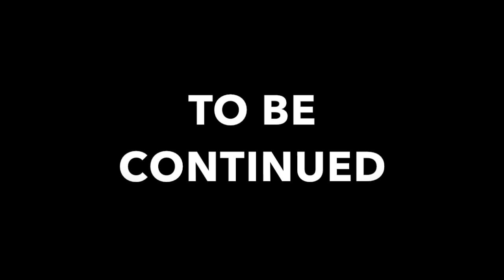[Pokemon Enigma] Hayden's Journey Episode 1: A new horizon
Now begins the journey of Hayden in the Serbor Isles, what will come of this adventure?